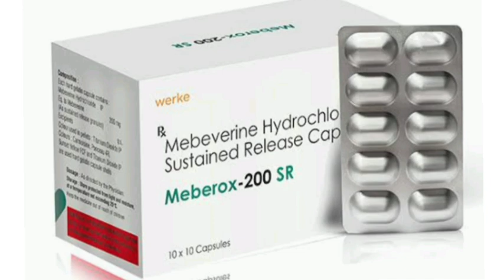Meberox 200 SR Capsule Mebeverine Hydrochlo Sustained Release Capsules